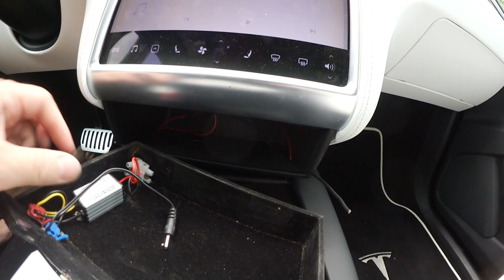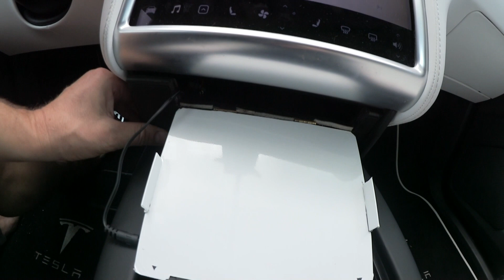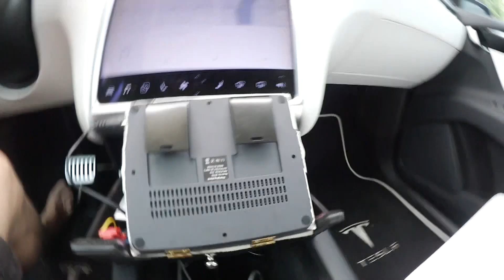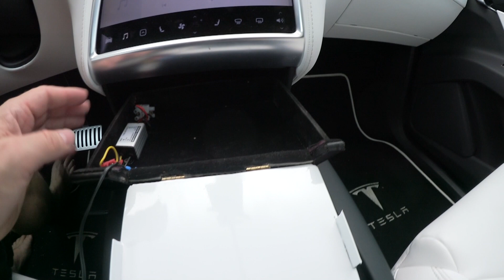Model S or X Dual QI charger alternative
If $ 125 is too expensive for 1 QI charger. Here is an alternative for $ 50 material cost of standard parts from the internet an a little work.
Video where to get power from the lower fuse box.